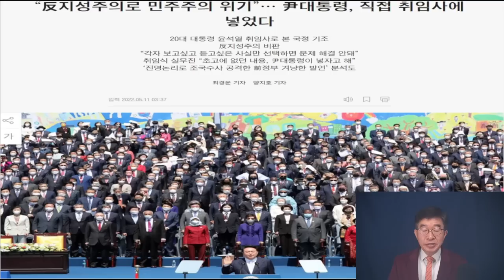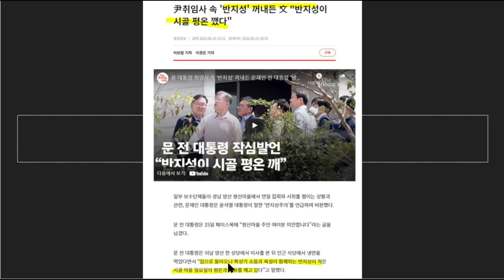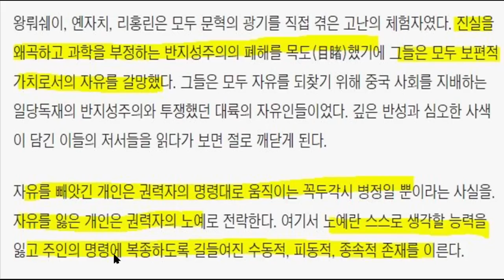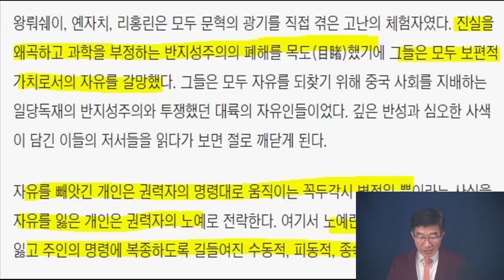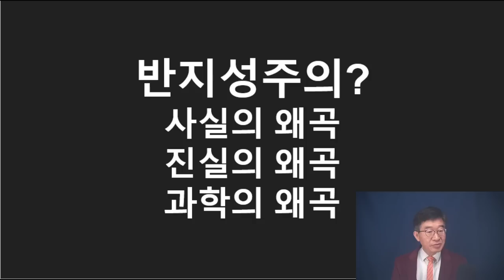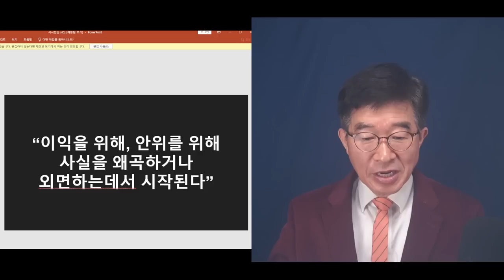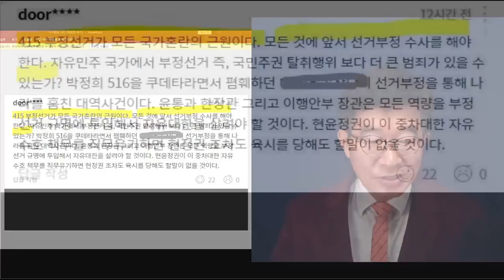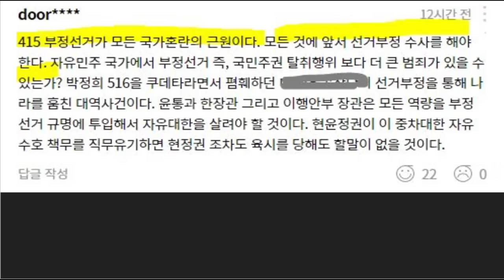윤석열, "국민 염원과 점점 멀어져 가" / 일군의 패거리들에 의해 둘러싸여 움직이는 모양새 / 처음을 보면 끝을 알 수 있다는 옛말처럼 / 매사가 녹녹지 않을 것 [공병호TV]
Bitcoin : 3MTW849AkP2ftLeSK2teZHMmzLu7Z83s9U